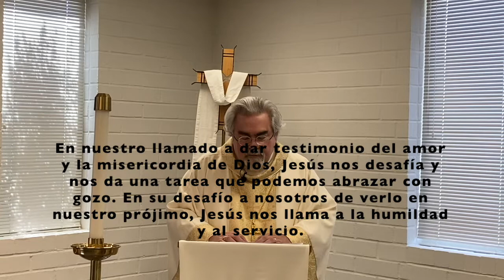Sermón para la Ascensión de Nuestro Señor/Sermon for The Ascension of Our Lord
May 21 or 24, 2020